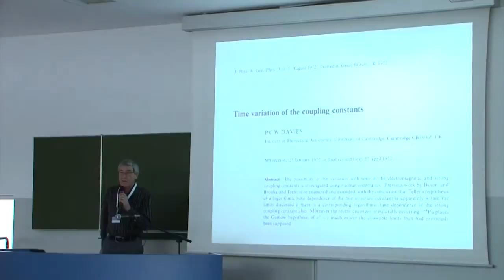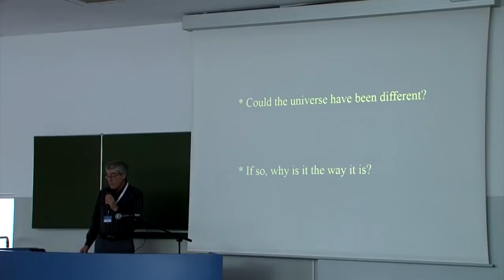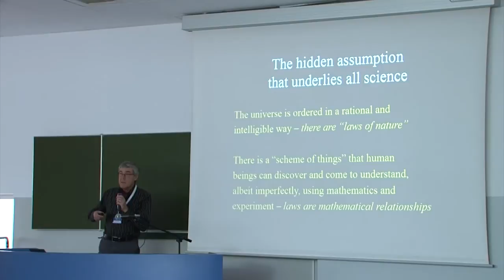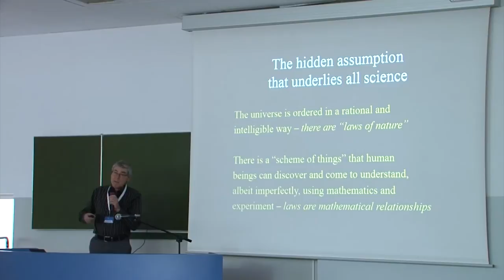Dr. Paul Davies - Where do the Laws of Physics Come From?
The eloquent Paul Davies, crazy intelligent theoretical physicist, Ph.D., has been fascinated by the questions at the depths of science.

Could the universe have been different? If it could have been, why is it as it is?

Lecture as part of the conference VARCOSMOFUN’16  September 12-17, Szczecin, Poland